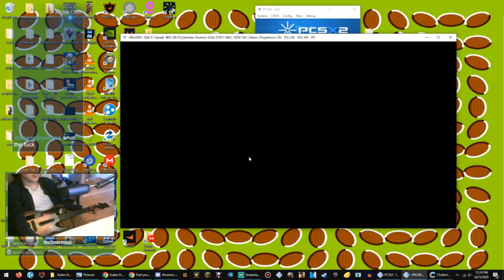How not to add starpower to a chart (Pt. 2)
and also questioning bad gh3 chart conversions (and my sanity)
I don't swear much, but I won't not swear just because.